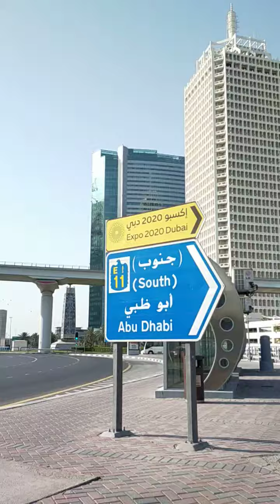Firts day s trbho lakd dhl msmi Tao a metro